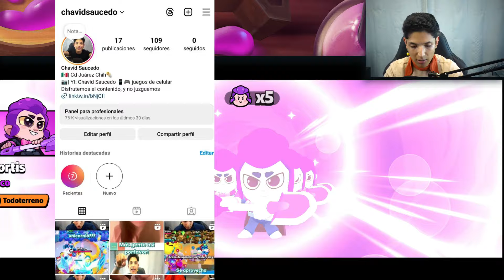COMPRANDO EL 5TO PASE DE GEMAS EN SQUAD BUSTERS ⚔💸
Dejen su comentario en el video!

Squad Busters, Supercell Gaming, Juego Movil